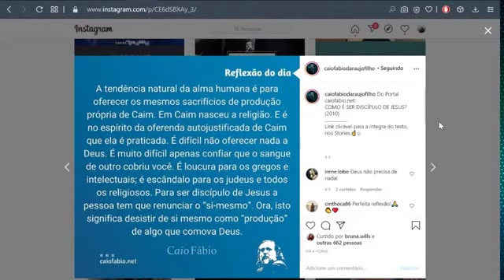Produção própria: Em Caim nasceu o espírito da Religião.